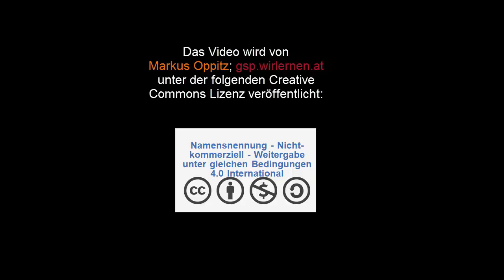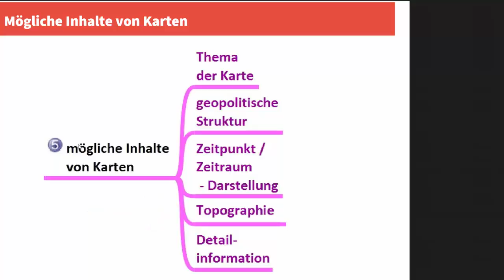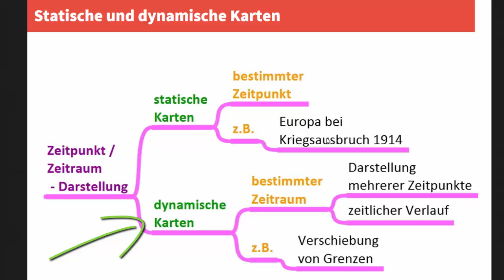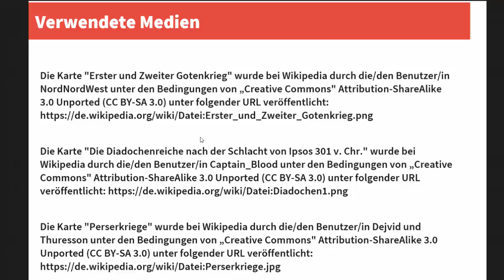5(7) Mögliche Inhalte von Karten im Geschichtsunterricht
Dieses Video ist das 5. von 7 Videos zum Einsatz von Karten im Geschichtsunterricht.
Weitere Materialien findest du zum zum hier behandelten Thema findest du